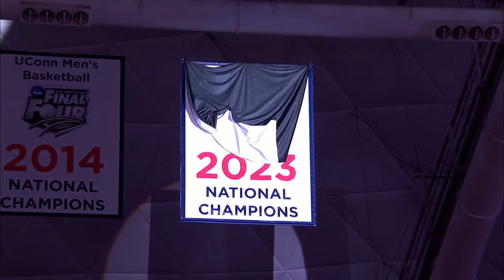MARCHING ON 2023-24: Episode 1 | UConn Men's Basketball